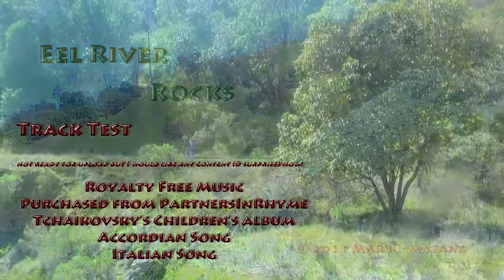Eel River Rocks upload test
I've been having some false positives from Content ID so this is a test. I'll upload the complete video later on another channel. Music is licensed by PartnersInRhyme ), Tchaikovsky's Children's Album - Accordian song and Italian Song